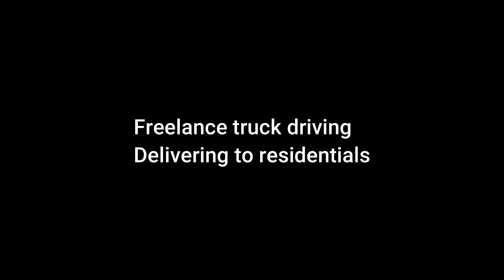Freelance truck driving. Delivering to residentials (the waiting game, part 2)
Well the stuff is on board and there is quite a lot of it so it looks like it might be more like a building site rather than a small build but I could be wrong, let's face it, it wouldn't be the first time. freelance truck driving, freelance trucking, freelance lorry driving